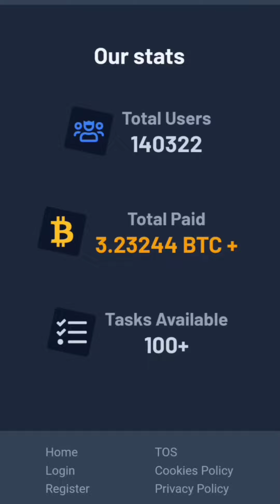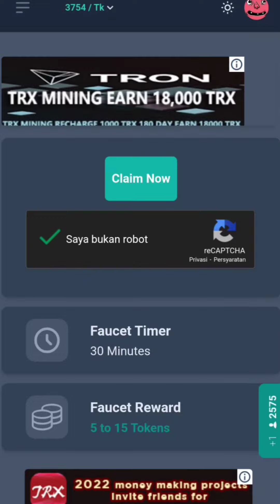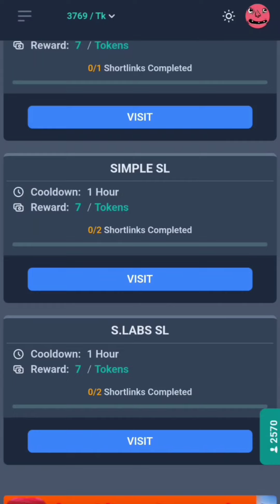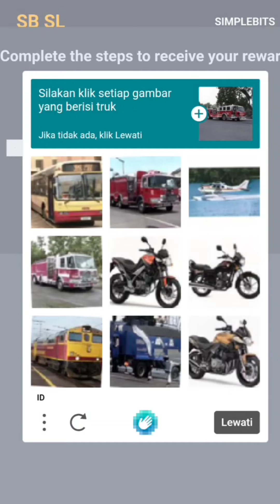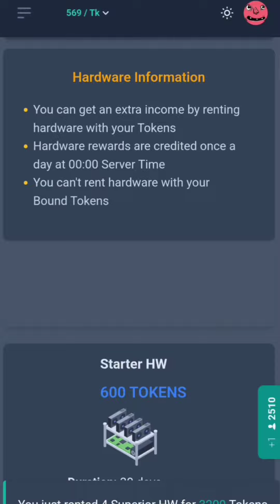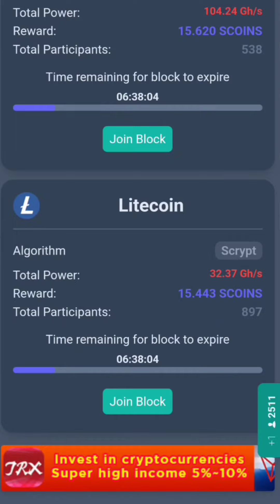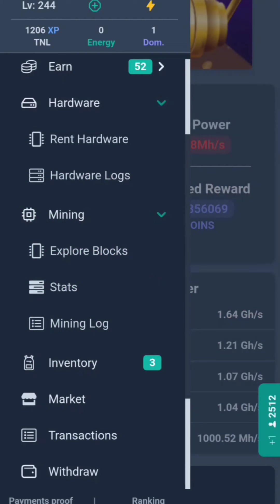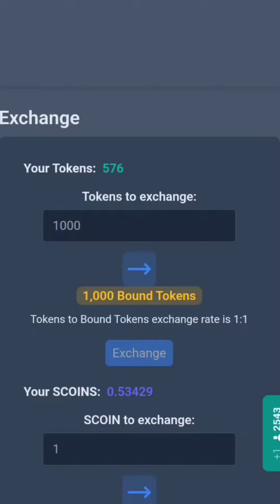CARA MENGHASILKAN UANG DARI INTERNET | TUTORIAL BERMAIN SIMPLE BITS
Faucet legit 2022 ! Mining simulator SimpleBits, Tips agar kalian mendapatkan banyak reward pastinya kejar Offerwal karna banyak bonus Token yang di berikan ! Namun disini saya jelaskan bahwa Lvl berpengaruh tinggi , karna untuk Mining Scoin gar semakin banyak , Mining berdurasi 7 jam akan di reset menjadi 0 kembali , usahakan push energy agar mendapatkan XP besar